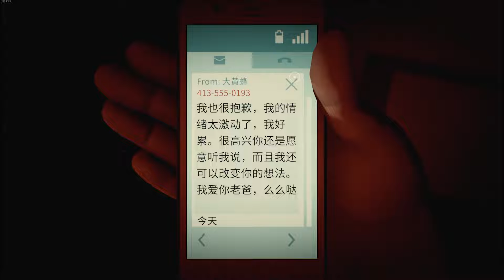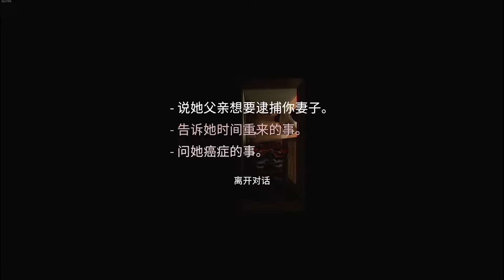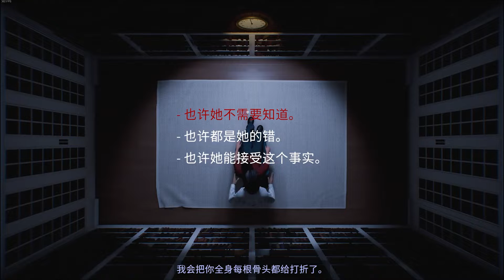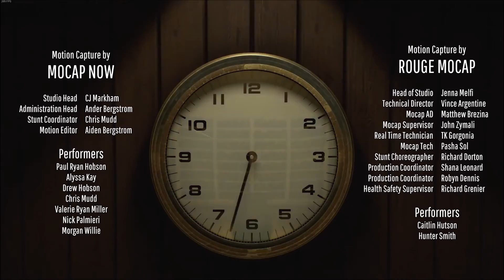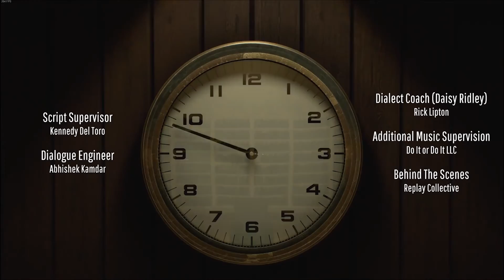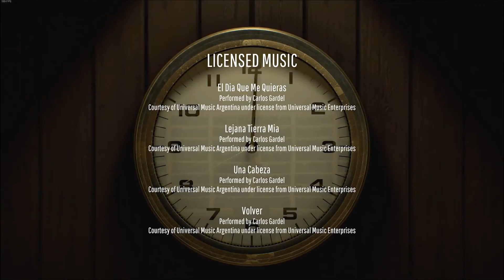最狗血的遊戲劇情《12分鐘》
相关游戏:Twelve Minutes、12分钟、12Minutes
►简介补充：这里是简介，长摁点赞可以自动素质三连哦，欢迎填充弹幕！推荐给朋友！
♥在《12分钟》中，一个原本应充满浪漫的夜晚在警察破门而入，并将你击昏时情况飞转直下。转瞬间，
♥你发现你立即回到了夜晚的原点，然后相同的情况周而复始。本作为即时交互式恐怖游戏，
♥玩家需要掌握即将发生的情节并试图改变故事的轨迹来打破这一时长为 12 分钟的循环。
♥游戏的设计理念非常新颖 风格和画面也很抓人眼球 缺点也是很多 游戏的互动特别少 而且剧情真的狗血
♥你爹是你岳父 因为你爹出轨了女仆生下了你 你又爱上了同父异母的姐姐 并且你有能死亡轮回的能力
♥而且这游戏还不能存档 你一次只能玩一个结局 …而且游戏的进度是靠你每次轮回中获取的信息决定的
♥导致这游戏浪费了很多没意义的时间 …而且这游戏还有很多结局 玩起来和坐牢一样 令人痛苦 完美带入男主是真的
►视频每周五（和周二）更新！坂本微博： 更多信息请去直播简介查看！
►坂本在B站天天直播哦一般下午4-12，直播间地址： 网易云ID：坂本叔233
►直播通知群 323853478 粉丝群⑧群：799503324 粉丝群⑨群：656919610 ⑩群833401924 单机游戏群：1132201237 我们的视频内容符合平台的使用政策，绝对没有任何违反规定的行为。